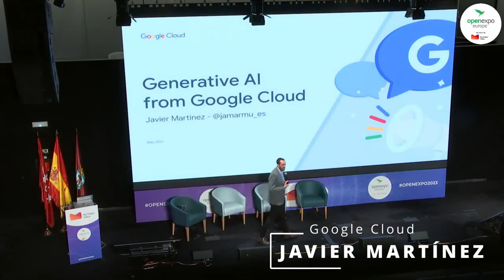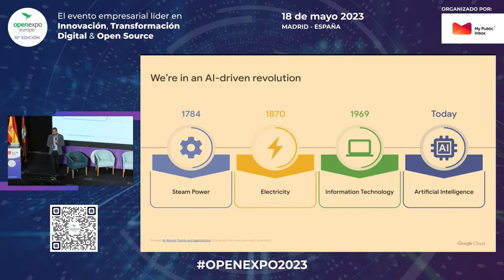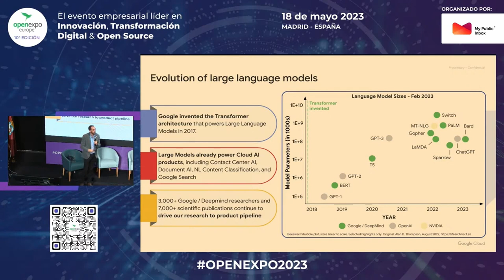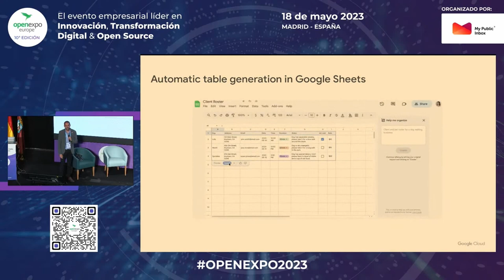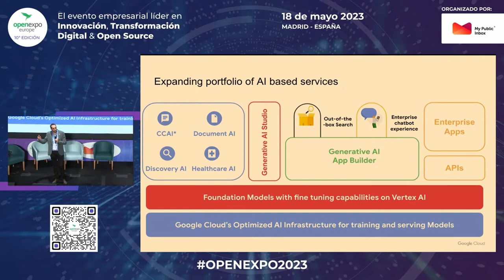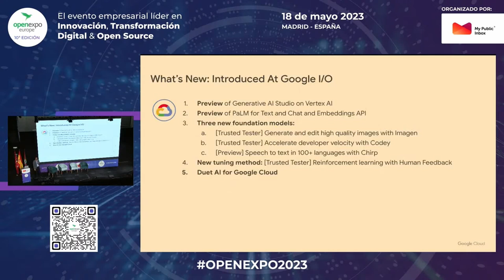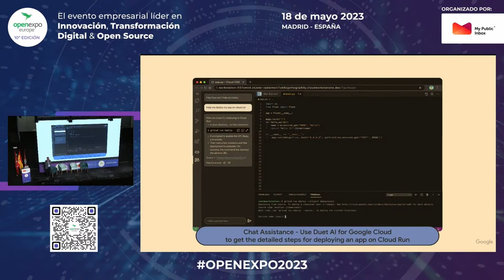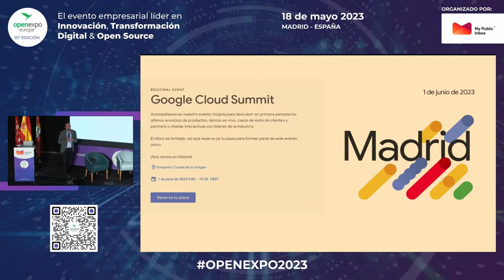IA Generativa desde Google Cloud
Repasamos la conferencia, de la edición 2023, titulada "AI Generativa desde Google Cloud", a cargo de Javier Martínez, Presales Lead en Google Cloud. En ella se explora la evolución y el impacto de la Inteligencia Artificial Generativa desde sus inicios en 2017, en la nube de Google, hasta su aplicación actual en el ámbito empresarial. Este recorrido detallado revela cómo Google ha estado a la vanguardia, desarrollando algoritmos avanzados y soluciones innovadoras para transformar los procesos de negocio, mejorar la productividad y reducir costes.

A través de ejemplos prácticos, se destacan los últimos avances y lanzamientos en esta tecnología, demostrando su potencial para redefinir el futuro empresarial. Repasar la charla es una buena oportunidad para profesionales y entusiastas de la tecnología que buscan entender cómo la AI Generativa GenAI puede impulsar la innovación y el crecimiento en sus organizaciones.

OpenExpo Europe sigue comprometido con la exploración del poder transformador de la IA, siendo un tema central en la edición de 2023 y promete continuar en OpenExpo Europe 2024 bajo el lema "The Power of GenAI", donde será tema transversal. Conéctate a nuestro canal para acceder a más contenido de ediciones anteriores y novedades sobre este emocionante campo.